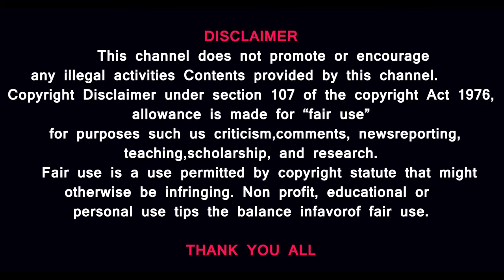ஆம் ஆத்மி கெஜ்ரிவாலின் அடுத்த ஆப்பு|NEW WEDGE FOR TAMILNADU| AAM ATHMI VASIKARAN | Prasath Signature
இது புதுசா இருக்கே - தமிழகத்தை அலறவிட வைக்கும் புது வியூகம்

MUSIC CREDITS
YOUTUBE LIBRARY
Duh Fuse
French Fuse